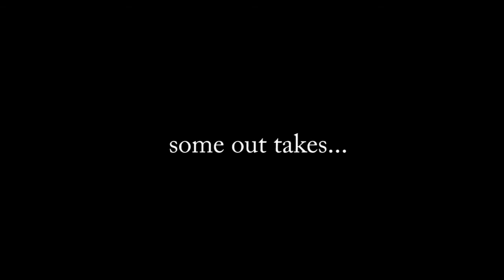Scott Oyler House Hunters 720p